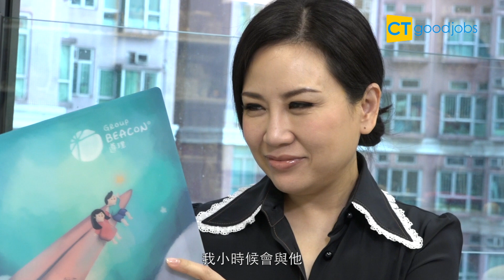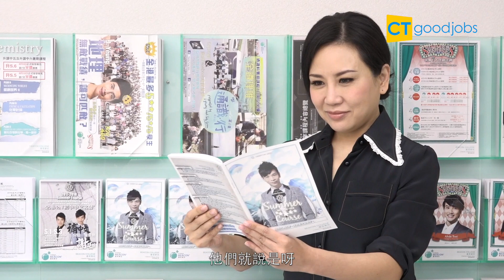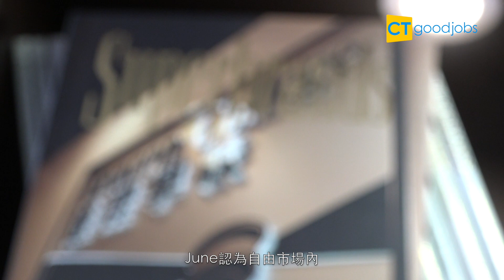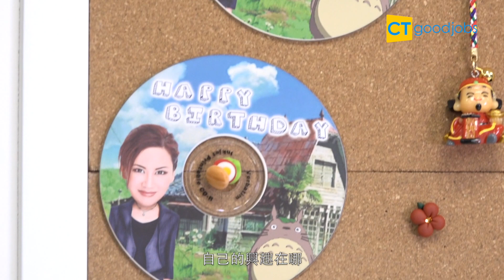社交平台勢頭強 遵理創辦人梁賀琪︰「誤打誤撞」之作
「很少人一開始就能成功找到自己的人生方向，但到畢業後找工作，就開始要尋找適合的位置，適合自己的工作。」尋尋覓覓的過程總有不少辛酸，但換來的是更大的樂趣及成功感，一路走來，遵理學校的創辦人梁賀琪（June）便是最佳例子。